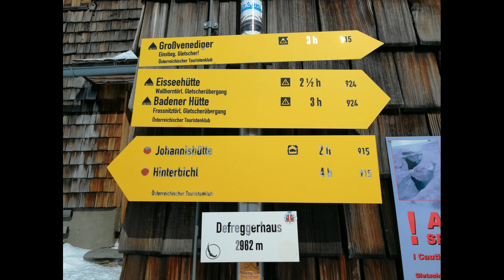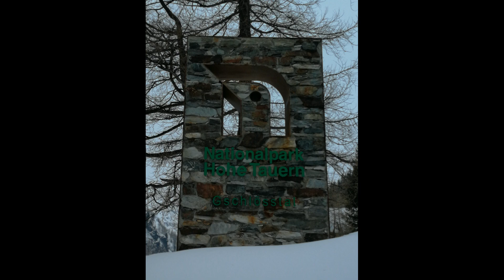Grobvenediguer 2018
Esqui de montaña Grobvenediguer